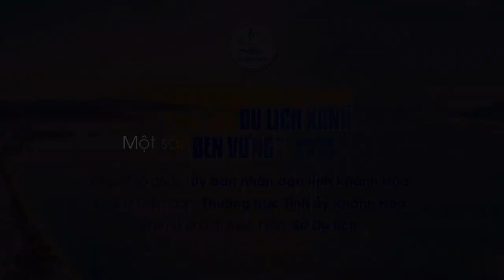✅ GLOBAL MEDIA | TRAILER CHẮP CÁNH CHO TƯƠNG LAI DU LỊCH XANH CỦA KHÁNH HOÀ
🆕Vào sáng ngày 26/04/24 - Nha Trang, sự kiện sẽ chính thức quy tụ hơn 150 Đại biểu từ các Bộ, Ngành cùng các chuyên gia, nhà khoa học, đại diện doanh nghiệp du lịch trong và ngoài tỉnh,...
Sự kiện lần này mở ra cuộc thảo luận về tiềm năng và cơ hội hướng đến mục tiêu xây dựng các giải pháp, cơ chế, chính sách thúc đẩy phát triển du lịch xanh và bền vững tại tỉnh Khánh Hòa.

- GLOBAL MEDIA là đơn vị trực thuộc CÔNG TY CỔ PHẦN TRUYỀN THÔNG VÀ GIẢI TRÍ TOÀN CẦU
- Cơ sở 23A, Hai Bà Trưng, P. Xương Huân, TP Nha Trang